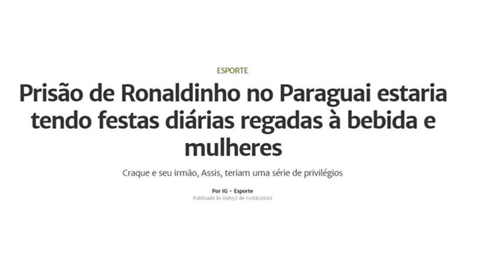Prisão de Ronaldinho no Paraguai estaria tendo festas diárias regadas à bebida e mulheres | Podcast.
O ex-jogador de futebol brasileiro Ronaldinho está em prisão domiciliar no Paraguai há quatro meses.